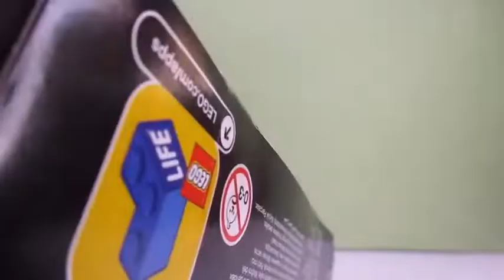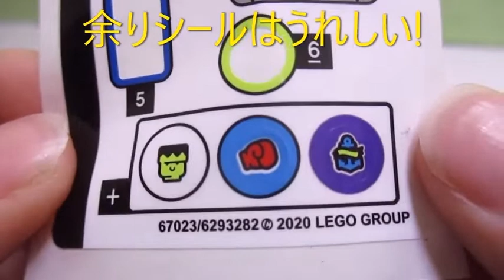レゴ ヒドゥンサイド ジャックのビーチバギー 70428-開封＆ビルド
ミニフィグが全部レアな物だったので買いました。
珍しいところは
ようせつマスクやレゴでは珍しい帽子の下に髪のある男の人のヘッドパーツ。パーカーかわいいよね。
パーツ数は170個で2020年1月発売です。
LEGOヒドゥンサイドはこれで3セット目の紹介です。

このチャンネルでは、レゴの自作の紹介、ストップモーション、組み立て動画をアップしています。ストップモーション用にもう1つサブチャンネルをつくったので登録よろしくお願いします!

サブチャンネルストップモーション用

使用音楽(フリーBGM、YouTubeオーディオライブラリ)